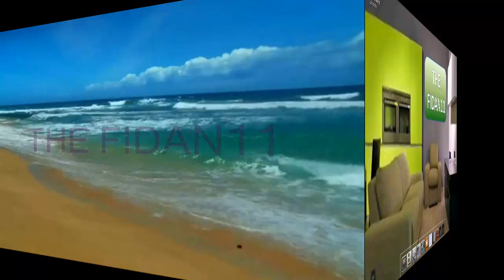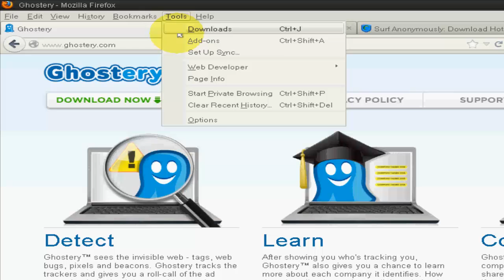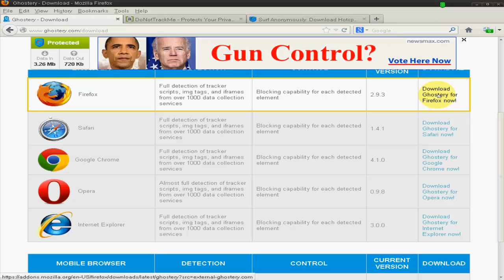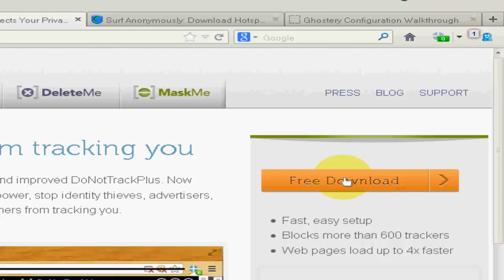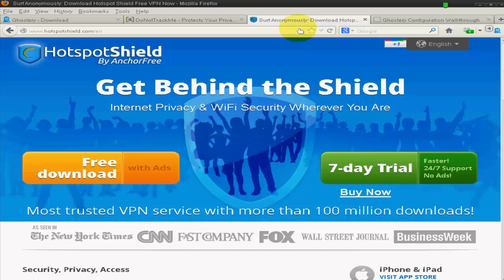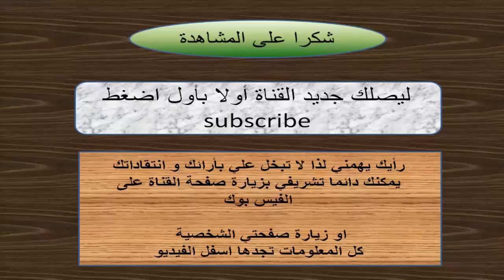كيف تمنع المواقع من التجسس عليك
في هذه الحلقة اقدم لكم ثلاث طرق ل منع المواقع من التجسس عليك
كيف تحمي خصوصيتك على الانترنت
برنامج تحديث البرامج و تسريع اقلاع الجهاز و مزايا اخرى
تحويل شكل ويندوز XP/7/8 الى اندرويد او ماك او كروميوم او...
شرح برنامج disk speedup لالغاء تجزئة القرص و تسريع الجهاز
  تقسيم الهارد ديسك : مسح بارتشن + اضافة بارتشن + توسيع البارتش c و اي بارتشن اخر
الموفي ميكر - طريقة رفع فيديو الى اليوتيوب بجودة HD